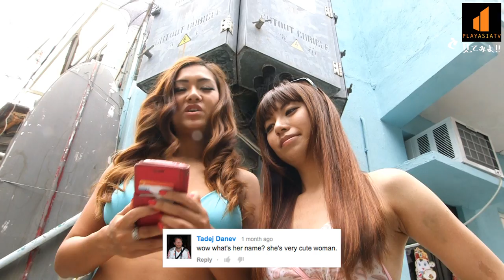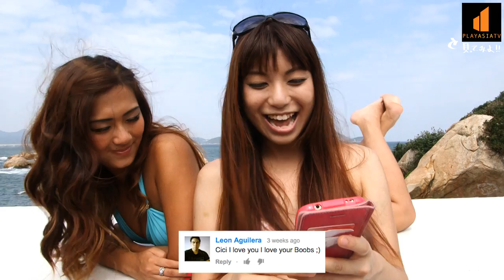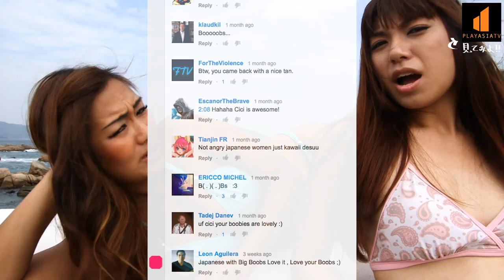Hyper Genki Bikini Special ! - Cici & Misa Read Comments.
Cici & Misa read some of your questions and comments while dressed in Bikini's. Links to their info below !

Hosts + Info

Directed/Shot/Edited & Music by Arne Venema